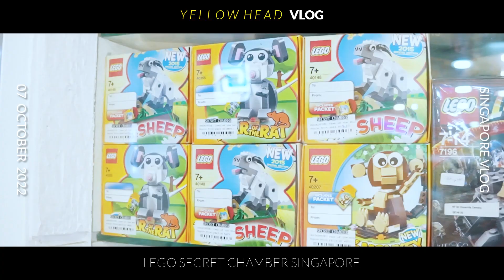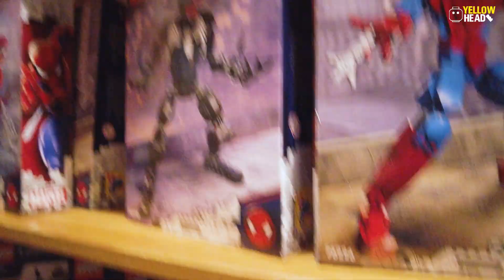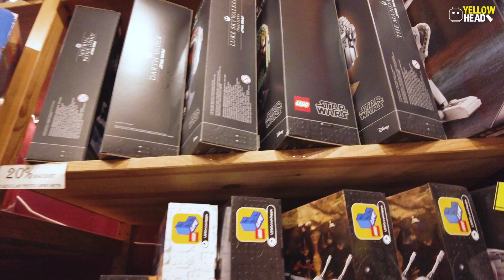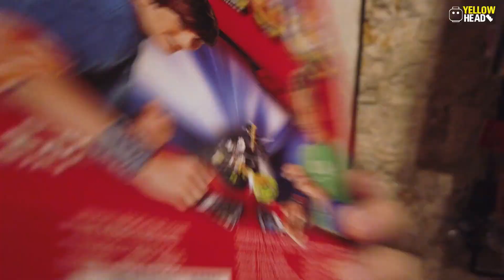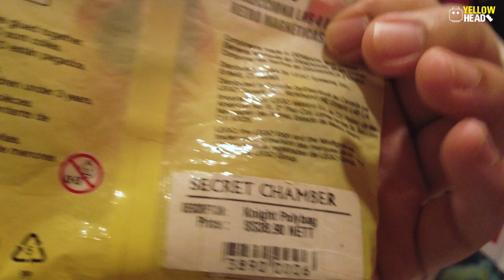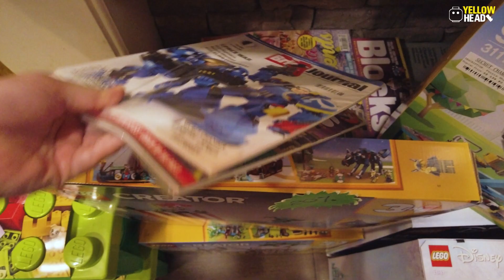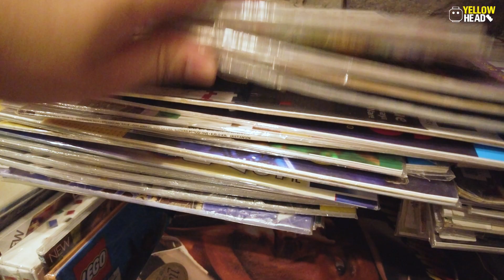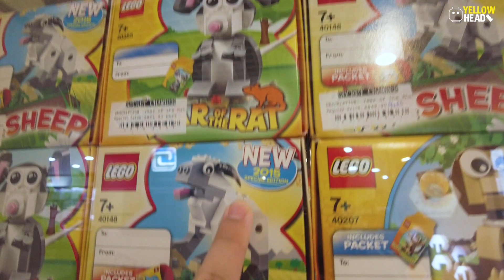VLOG : แวะร้าน LEGO Secret Chamber ที่ Singapore 2022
คลิปนี้จะพาไปดูร้าน LEGO ร้านนอกอย่าง ร้าน LEGO Secret Chamber
ที่ Singapore จะเป็นยังไงบ้าง มาดูกัน!!

LEGO Secret Chamber สาขา Park Way ชั้น B